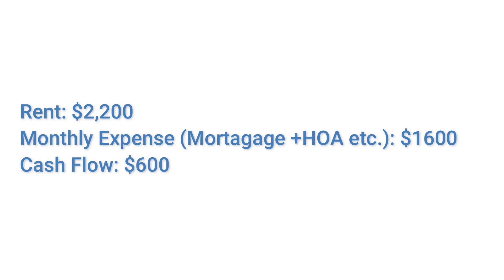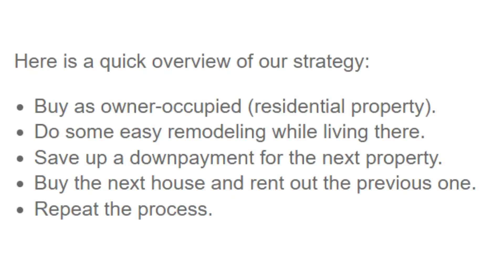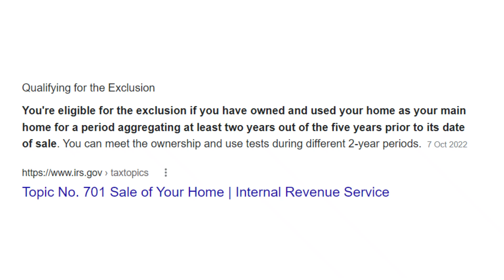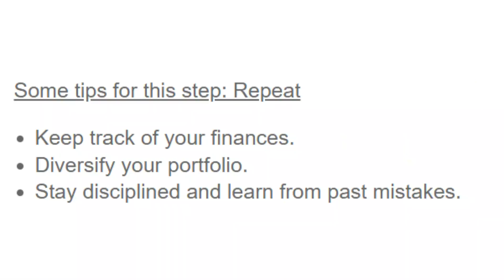400K Profits From Real Estate On Low Income | Age 26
Real Estate investments can be a powerful tool to help you achieve financial freedom, and it doesn't have to be hard or complicated. My Wife and I love real estate and started our investing journey as young college students in Utah.

In this video, I share how our real estate strategy helped us find success in real estate investing as college students with low incomes!

FUNDRISE: start your real estate investment portfolio with just $10!

- Savings Goal Tracker
- Monthly Budget Tracker
- No Spend Month Challenge
- Crush Debt Tracker
- Bucket List Template

ABOUT US
Greetings from the Biesingers! We are so happy you are here! We are a family of four and are here to share our FIRE journey, including tips on personal finance, saving, investing, real estate, entrepreneurship, and much more.
At age 21, we purchased our first real estate property and then became first-time landlords at age 22 as college students. We worked extremely hard to pay off my student debt. Doing so helped me graduate with my MBA completely student-debt-free! We have other diversified investments and are excited to share more with you in our channel.
We also post frequent blog articles sharing our story and relevant tips – check them out

We post regular personal finance content and are excited to share our experiences and financial freedom journey with you.